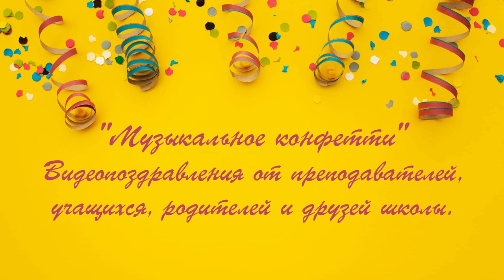"Академия юных дарований" "Тихо, тихо сказку напевая.."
Преподаватель и концертмейстер Давидюк Оксана Юрьевна